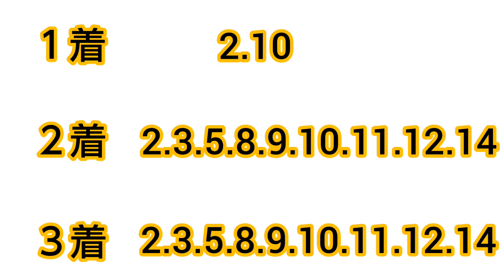門別12R重賞栄冠賞を予想してみました！！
門別12R重賞栄冠賞を予想してみました！！ぜひ観てください😆